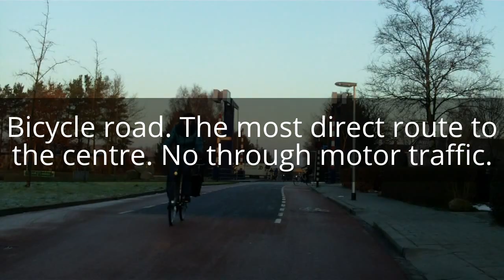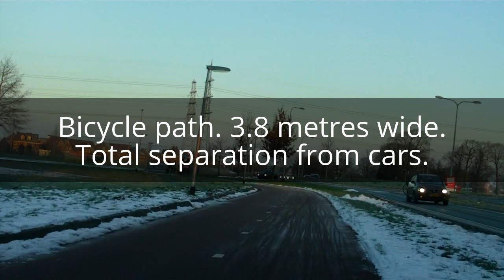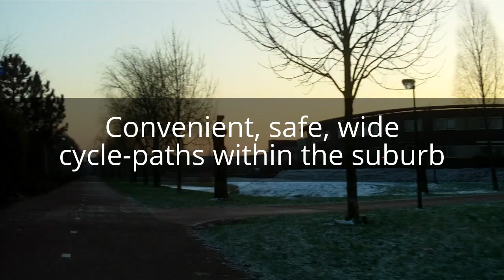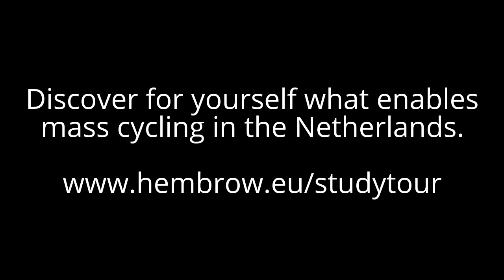True Mass Cycling in the Netherlands in winter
In the Netherlands, mass cycling continues through the winter. People don't make so many journeys by bike in the winter as they do in the summer, but it's still significant. It is made possible because of the safety and convenience of direct routes on cycle-paths and roads from which motor vehicles have been removed.